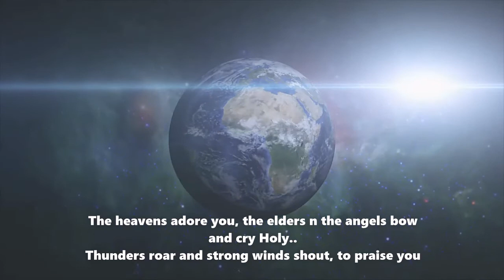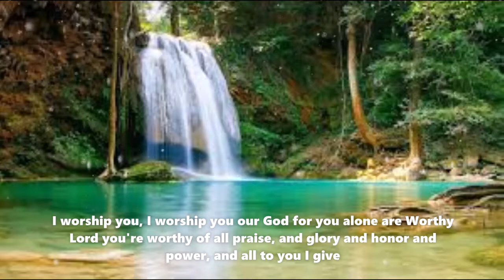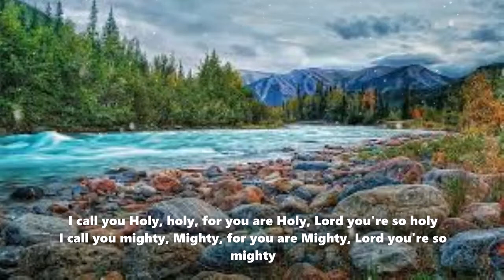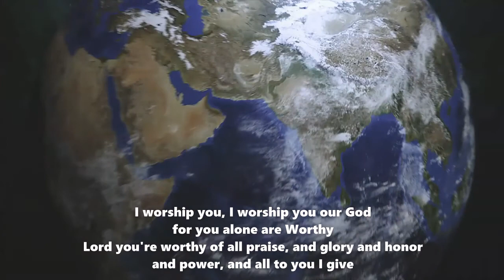"I worship you, I worship you our God" Beautiful Praise and Worship Song with Lyrics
Gospel Songs are part of our spiritual revival. This is a wonderful soul searching song that will surely revive your spirit.